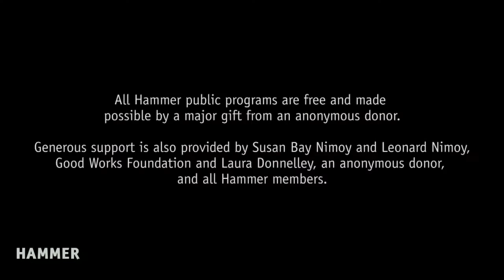Race and the Memory of Evil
Moral philosopher Susan Neiman’s new book Learning from the Germans combines philosophical reflection, personal stories, and interviews with Americans and Germans grappling with their respective national histories. She is joined in conversation by UCLA history and African American studies professor Brenda Stevenson, author of What is Slavery? among other books.